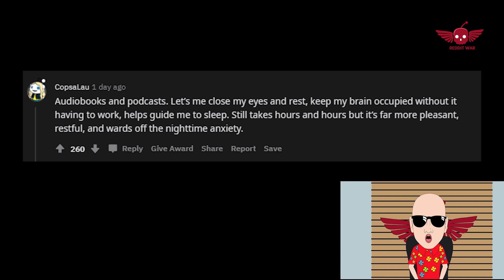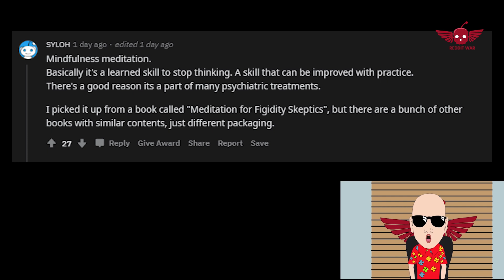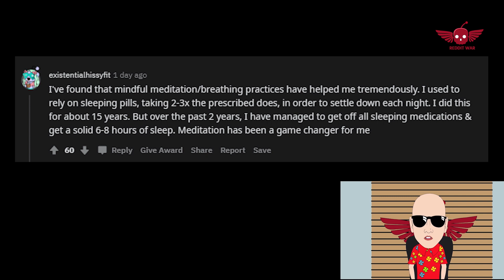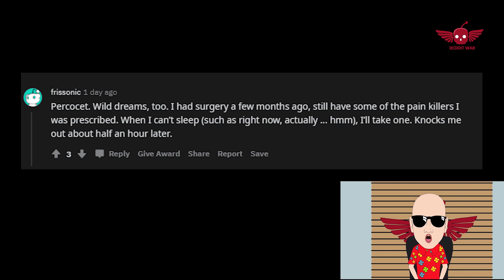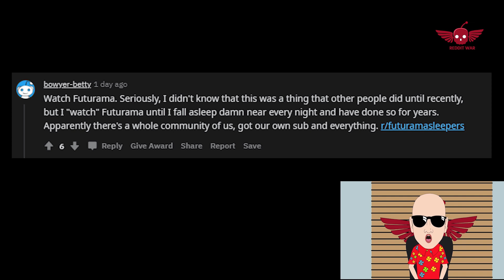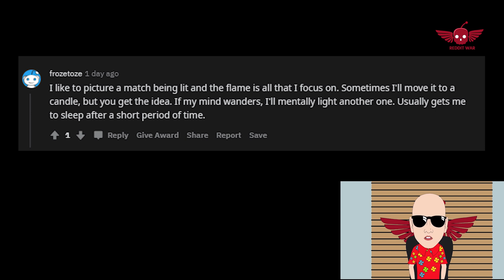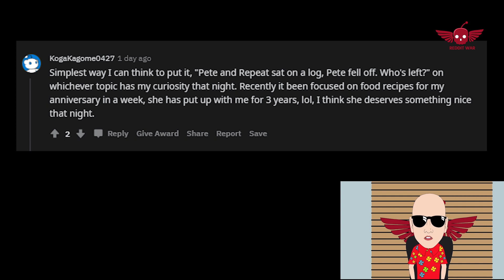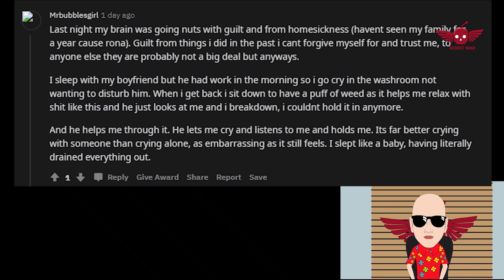How do you all sleep at night when you cant stop thinking/AskReddit Reddit Stories.